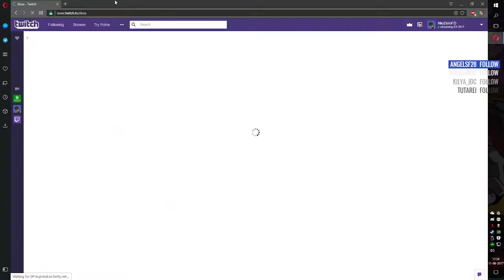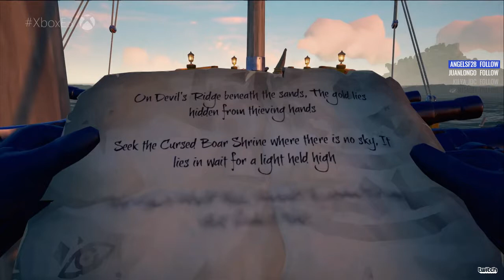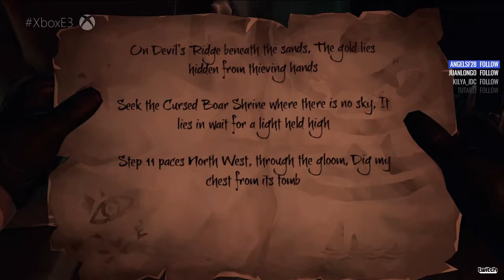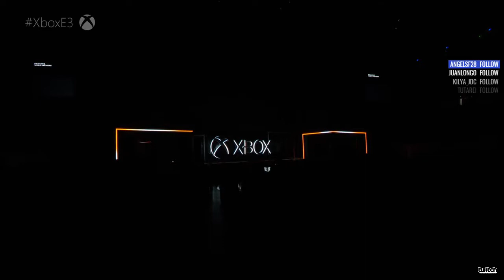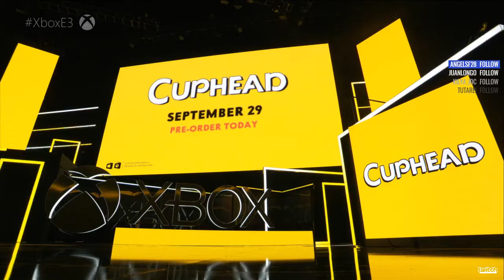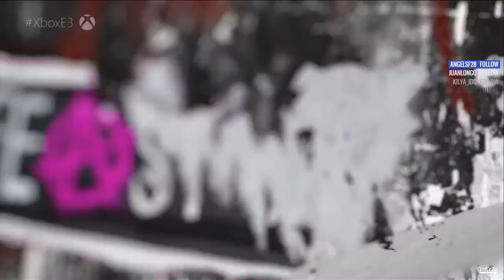E3 2017 | Conferencia Microsoft *Reacciones* (11-Jun-2017)